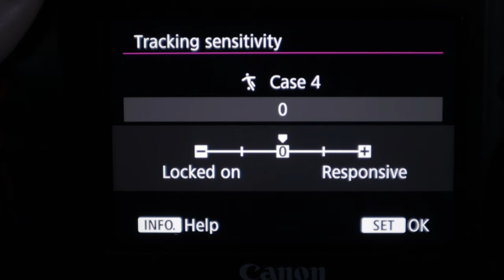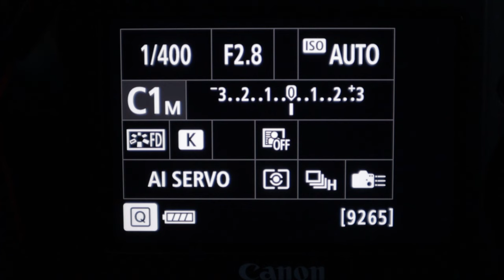Motorsport Photography Panning Shots Tips & Settings | Canon 1DXii | Prescott Hill Climb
Motorsport photography tips and settings for panning shots at Prescott Hill Climb when using a Canon 1DXii and the Canon 70-200mm 2.8 lens.

Please let me know your favorite image from the video in the comments section below.

Until the next video, take care all
Geoff.

Camera & Lenses Used to Make This Video
Canon 1DXii

Canon 7Dii

Canon 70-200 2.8 L IS ii

Canon 300mm 2.8 L IS ii

Filming
DJI Pocket 2

Canon M50